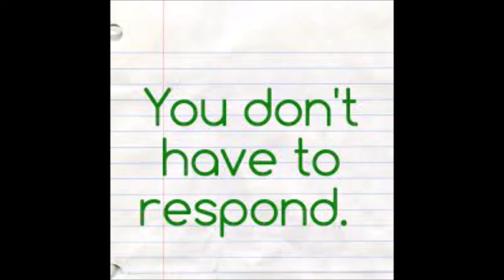YOU DONT HAVE TO RESPOND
Choose Life